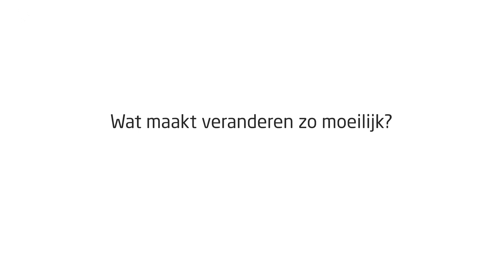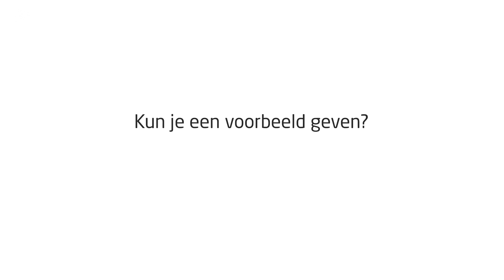Ben Tiggelaar over De Ladder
Miljoenen mensen streven naar positieve veranderingen in hun werk en thuis. Ze willen leren zichzelf beter te managen. Of streven naar meer inspirerend leidinggeven. Of willen graag iets gezonder leven. Iedereen met een beetje levenservaring weet dat écht veranderen - op je werk en thuis - niet makkelijk is.

Maar aan de hand van een slim en eenvoudig model - De Ladder - beschrijft Ben Tiggelaar:
- Hoe je doelen stelt die wél werken;
- Hoe je gedrag kiest dat wél tot succes leidt;
- Welke support wél helpt bij verandering.

Ben vertaalt de beste inzichten uit recent gedragswetenschappelijk onderzoek, naar praktische toepassingen. 'De Ladder' is en onmisbare gids voor wie streeft naar meer effectiviteit in persoonlijk leiderschap.

Extra: bevat een praktijkgids met meer dan 80 tips, overzichtelijk op een rij!

"Bens unieke talent is zijn vermogen om gedegen wetenschappelijk onderzoek te vertalen naar inspirerende, praktische adviezen.”
Dr. Stephen R. Covey